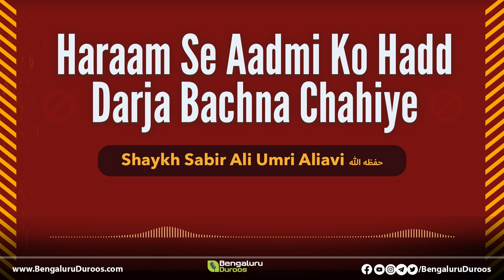Haraam Se Aadmi Ko Hadd Darja Bachna Chahiye By Shaykh Sabir Ali Umri Aliavi (حفظه الله)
Topic : Haraam Se Aadmi Ko Hadd Darja Bachna Chahiye

 ("DARS E HADEES.")  After Isha Salaah
Held on :
6th June (6) 2022, 6th Zul Qadah  (11) 1443 Hijri

Venue :Masjid e Khaleelullah, R.T. Nagar , Bengaluru- 560032 , Karnataka ,  India

٠٠٠٠٠٠٠٠٠٠٠٠٠٠٠٠٠٠٠٠٠٠٠٠٠٠٠٠٠٠٠٠٠٠٠٠٠٠٠٠